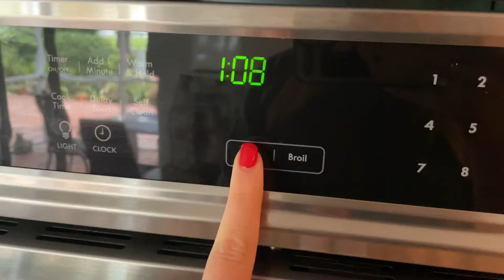Costco Sockeye Salmon 10 minutes